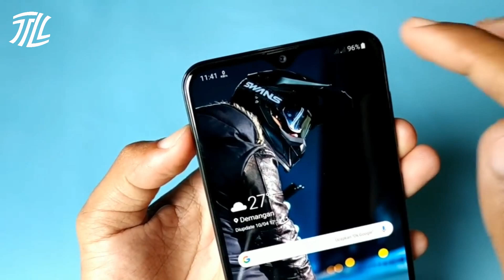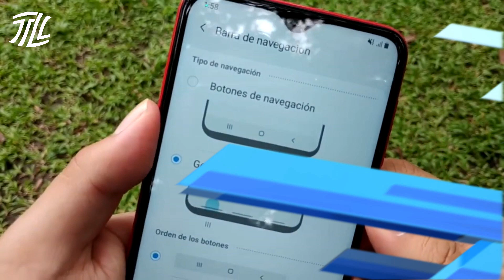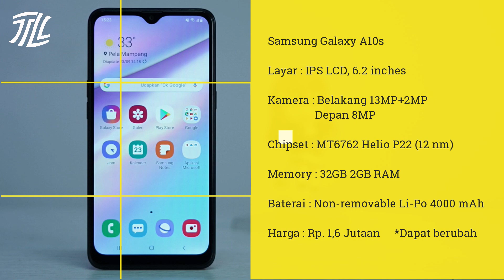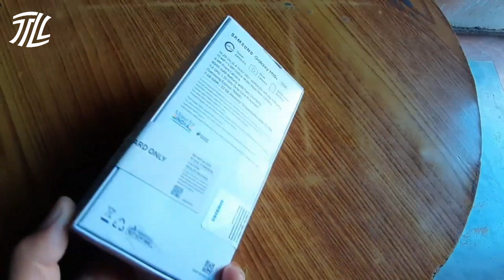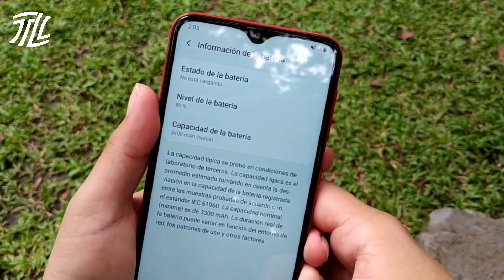5 HP SAMSUNG TERBAIK TAHUN 2020 (HARGA 1 HINGGA 2 JUTA)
Rekomendasi HP Samsung terbaik harga 1 hingga 2 juta di tahun 2020.

Mau cetak casing HP dengan gambar kesukaanmu?